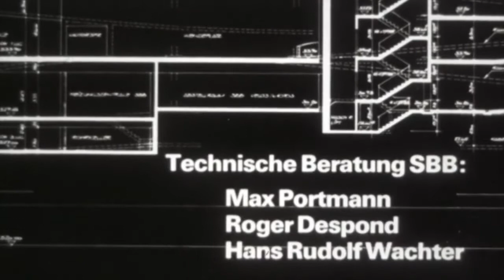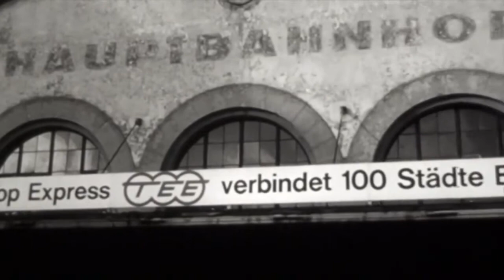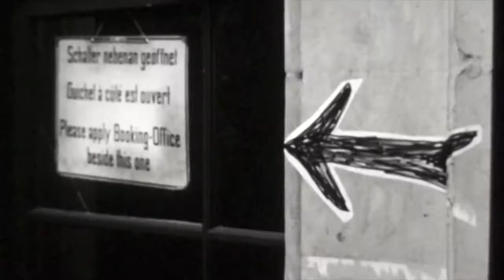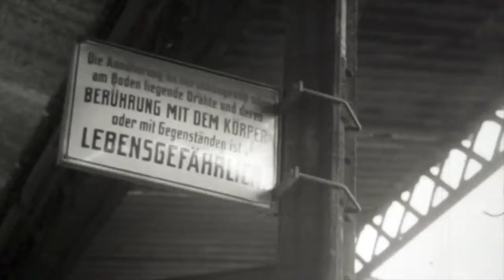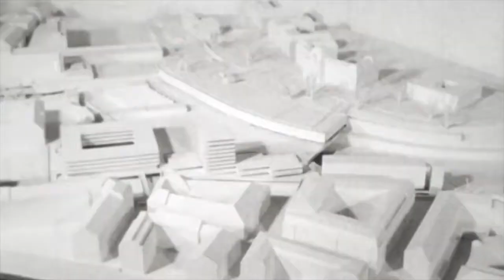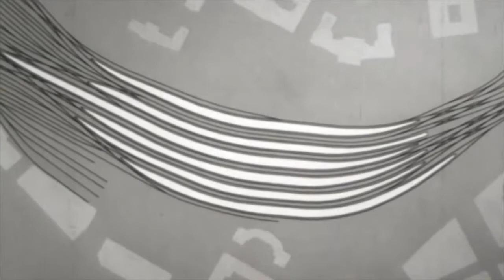Der neue Bahnhof Bern 1975